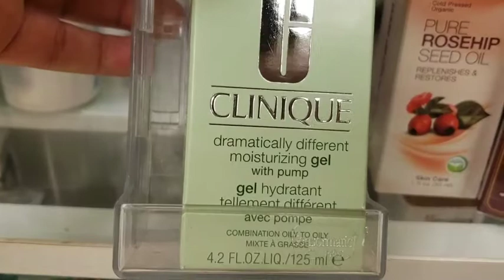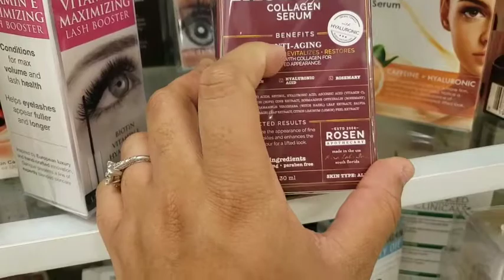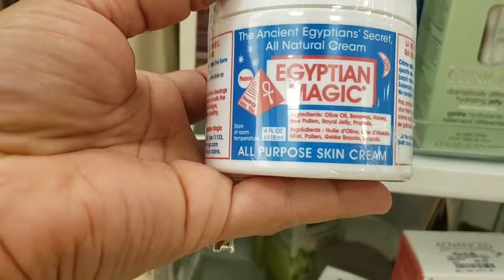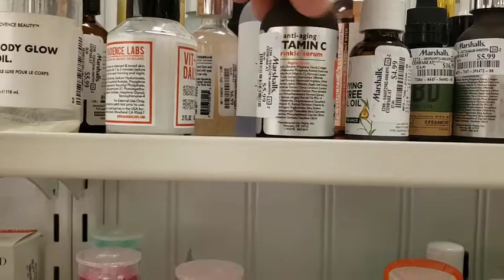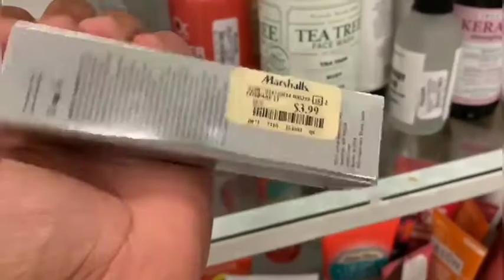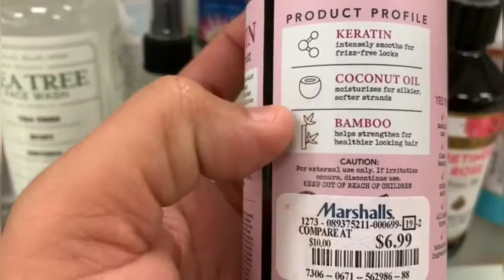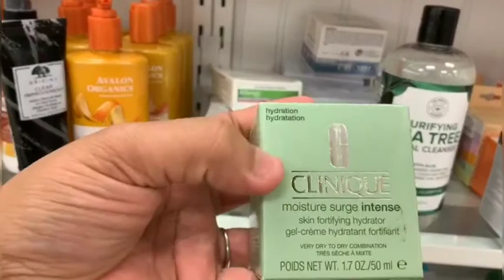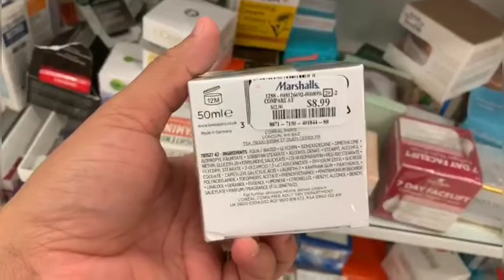productos para el cuidado del rostro en marshalls + Compras En Marshalls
😘 Hola bienvenidos  😇
Los Invito a 👉🏼subscribirse 👈🏼  Y Formar Parte De Esta Familia , Espero Disfruten Mis Videos Agradesco Su Apoyo...

Subscribanse a mi Instagram:
📸 caromn09

Ordena la Walmart Beauty Box

Ordena La Target Beauty Box ♧